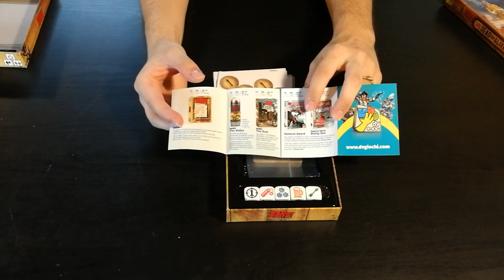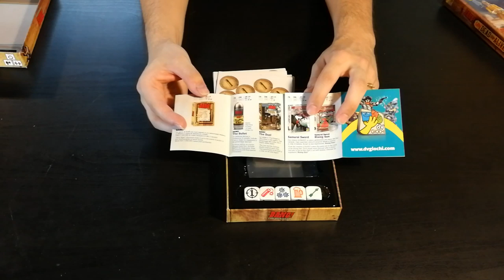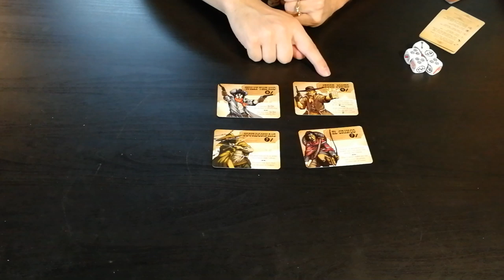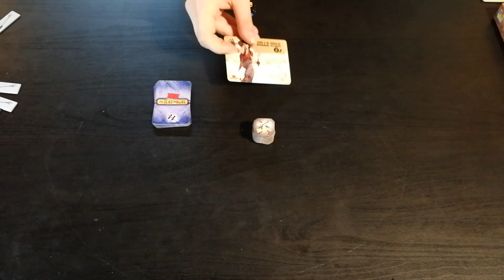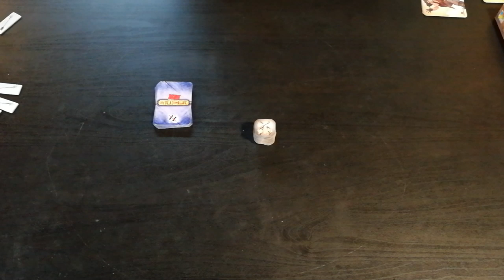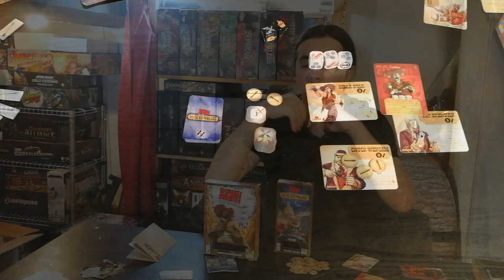Bang! The Dice Game + Undead Or Alive - Cosa ne penso?